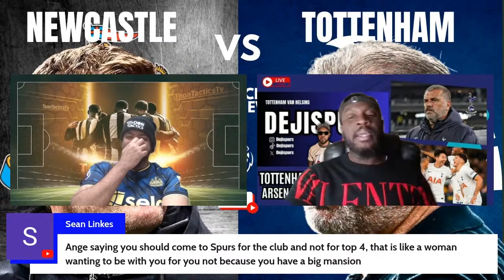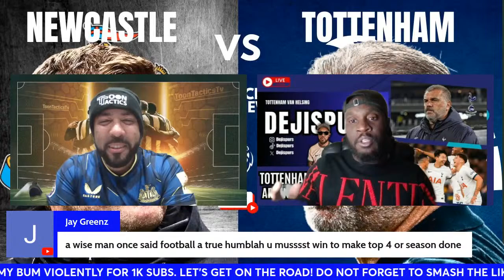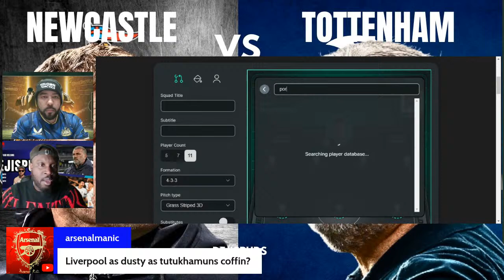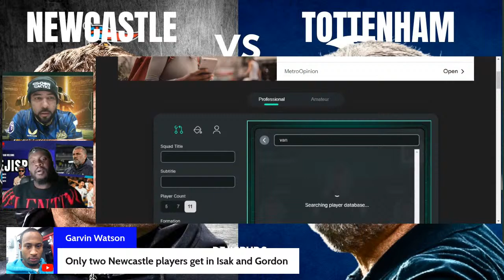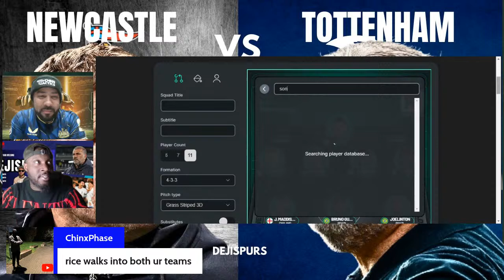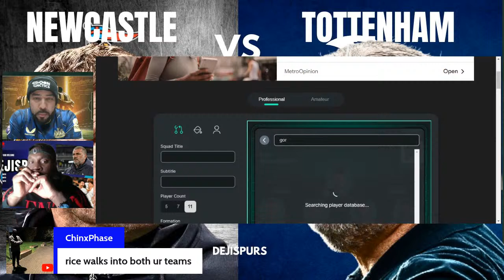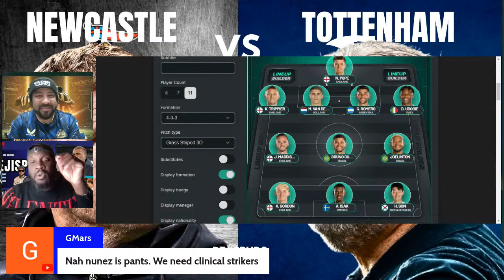High-Flying Spurs vs. The Magpies: Who Takes St. James' Park? | Newcastle vs Tottenham Preview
The battle for the top four heats up as high-flying Tottenham travel to St. James' Park to take on Newcastle United. Can the Magpies pull off an upset at home, or will Spurs continue their Champions League push?  We analyze the key players, tactics, and storylines ahead of this epic clash!